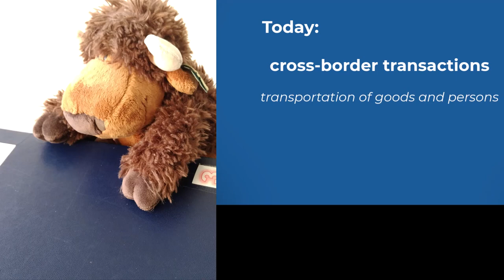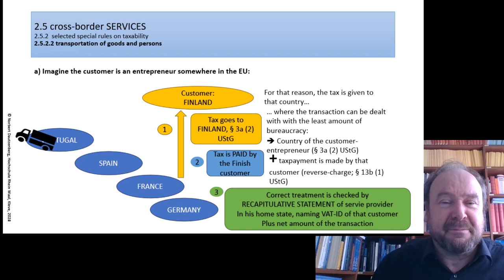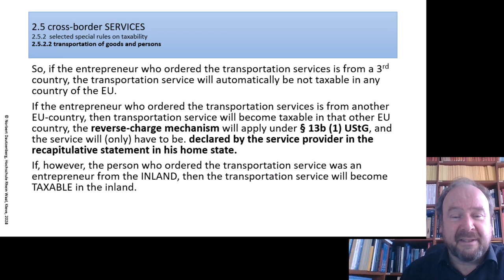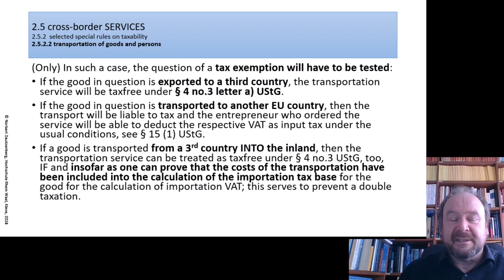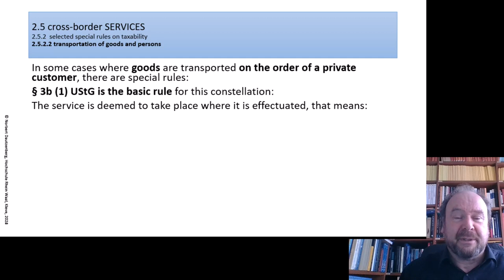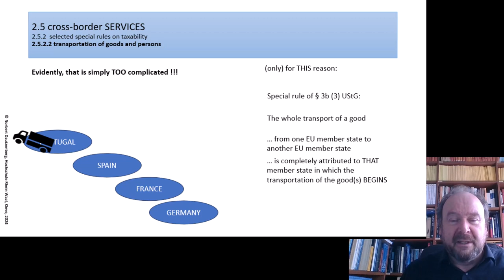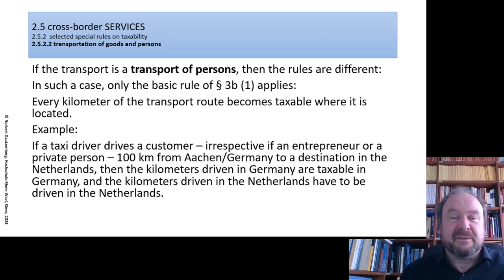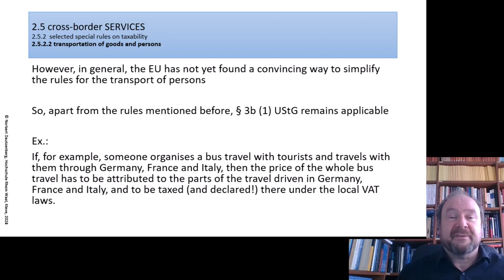Value Added Tax part 75 transportation services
the VAT rules in Germany for transportation services,